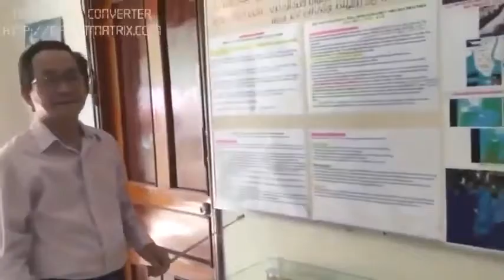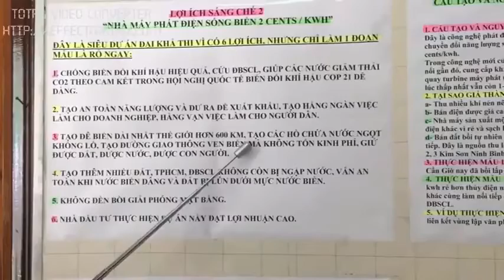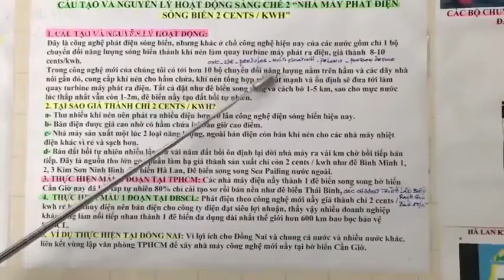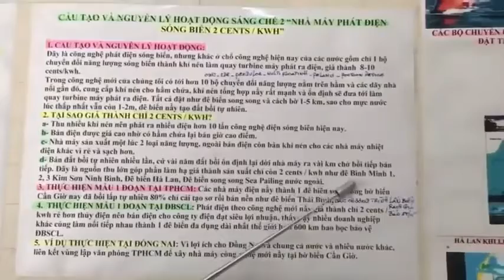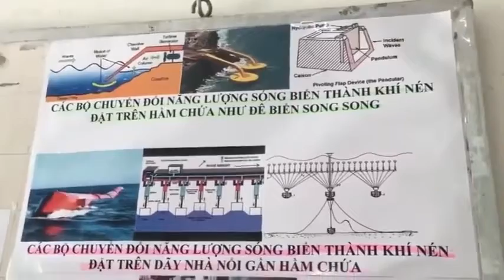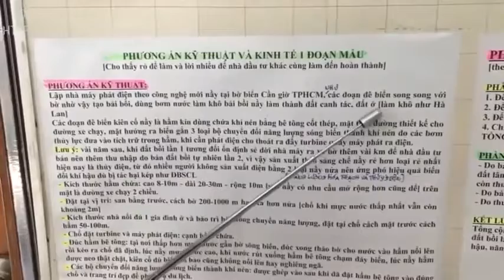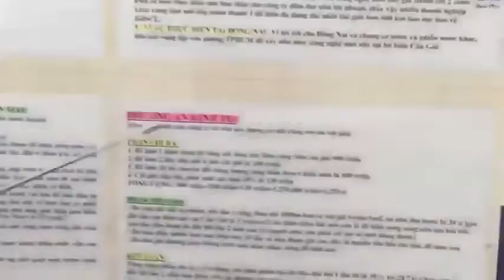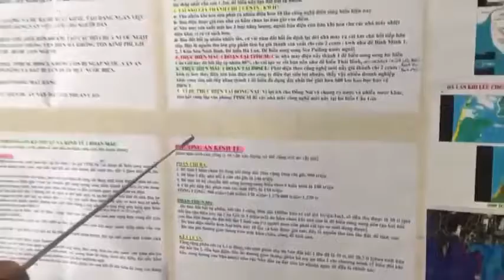Đê Biển kiên cố bê tông cốt thép bao bọc bảo vệ Kiên Giang, xây dể, nhanh, lời to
NHÀ ĐẦU TƯ XÂY 1 ĐẠI DỰ AN DỂ, NHANH, LỜI TO: NHÀ MÁY NĂNG LƯỢNG TÁI TẠO 2 CENTS/1KWH 1 TRIỆU MW+ĐÊ BIỂN ĐA DỤNG 700 KM KIÊN CỐ BAO BỌC BẢO VỆ TPHCM VÀ ĐBSCL+ĐƯỜNG VEN BIỂN TPHCM-CÀ MAU-HÀ TIÊN

-  TẠI SAO GIÁ ĐIỆN CHỈ CÓ 2 CENTS/1KWH?
Vì nhà máy là đê biển song song tạo đất bồi tạo nguồn thu làm giảm giá thành, cộng với đê biển là hầm chứa khí nén lưu trữ năng lượng do nhiều bộ chuyển đổi năng lượng sóng biển thành khí nén nên càng hạ giá thành hơn nửa [trong khi điện sóng biển các nước hiện nay không có hệ thống lưu trữ năng lượng nên chỉ có 1 bộ, họ đang tìm kiếm nhưng chưa có phải dùng pin acquy rất tốn kém làm tăng giá thành ]
-  TẠI SAO NHÀ MÁY NĂNG LƯỢNG TÁI TẠO STCM NẦY CÓ CÔNG SUẤT KHỔNG LỒ 1 TRIỆU MW MÀ LẠI XÂY DỂ, NHANH, LỜI TO?
Vì Nhà máy nầy là đê biển kiên cố bê tông cốt thép  bao bọc TPHCM và ĐBSCL dài hơn 700 km có 20 ngàn tổ máy giống nhau, hoạt động độc lập nhau.
Khi 1 doanh nghiệp xây 1 tổ máy trên bờ xong kéo đến hiện trường, các doanh nghiệp khác thấy xây dể, nhanh, lời to, sẽ ùn ùn làm tiếp giống như thế, các tổ máy nối liền nhau thành Đê biển STCM [như xin làm thủy điện trước đây mặc dầu sông đâu có nhiều chổ như biển để mà làm].
Hình1: Đường chỉ đỏ là Nhà máy năng lượng tái tạo STCM dài hơn 700 km có 20 ngàn tổ máy còn là Đê biển song song tạo bồi STCM hay Đường ven biển STCM.

Hình 2: 1 tổ máy của Nhà máy năng lượng tái tạo STCM còn là 1 đoạn 30-50m của Đê biển STCM có hình đường chỉ đỏ bao bọc TPHCM và ĐBSCL.

-  TẠI SAO ĐÊ BIỂN ĐA DỤNG HƠN 700 KM KIÊN CỐ BÊ TÔNG CỐT THÉP BAO BỌC BẢO VỆ TPHCM VÀ ĐBSCL NẦY TỰ CÓ?
Vì Nhà Máy nây có hầm chứa khí nén  bằng bê tông cốt thép chay dọc từ TPHCM về Cà Mau đến Hà Tiên hơn 700 km tạo thành 1 đê biển song song trên biển gần bờ biển như hình 1, nên đê biển nầy tự có khi xây Nhà máy năng lượng tái tạo STCM.

- TẠI SAO ĐƯỜNG VEN BIỂN TPHCM-CÀ MAU-HÀ TIÊN TỰ CÓ?
Vì Nhà Máy nầy có mặt trên hầm chứa khí nén là Đường xe chạy hơn 700 km nên Đường ven biển nầy tự có khi xây Nhà máy năng lượng tái tạo STCM [như các nhà máy thủy điện nhưng nó chỉ 1 đoạn ngắn nối 2 bờ]

- TẠI SAO DỰ ÁN NẦY LÀ GIẢI PHÁP ĐÁP ỨNG 11 YÊU CẦU CẦN CÓ GIẢI PHÁP CỦA ĐBSCL VÀ LÀM TPHCM HẾT NGẬP NƯỚC?
- Yêu cầu 1: làm hết ngập nước.
- Yêu cầu 2: làm hết lún đất.
- Yêu cầu 3: làm hết lở đất.
- Yêu cầu 4: làm hết mất rừng ngập mặn.
- Yêu cầu 5: làm hết hạn mặn.
- Yêu cầu 6: làm hết thiếu nước ngọt.
- Yêu cầu 7: làm hết thiếu phù sa.
- Yêu cầu 8: làm hết thiếu năng lượng điện.
- Yêu cầu 9: làm hết thiếu đường giao thông.
- Yêu cầu 10: làm hết thiếu việc làm.
- Yêu cầu 11: làm hết thiếu đầu tư trong ngoài nước.
Giải thích
- Yêu cầu 1 làm hết ngập nước: Vì Đê biển STCM làm triều cường nước biển dâng bị chận lại nên không ngập nước, không nhấn chìm được TPHCM và ĐBSCL
- Yêu cầu 2 làm hết lún đất: Vì Đê biển STCM bao bọc bảo vệ làm TPHCM và ĐBSCL như hồ nước khổng lồ, 2 mùa đều có nước từ thượng nguồn sông Mekong đổ xuống làm dư nước nên không cần dùng nước giếng làm hết lún đất.
- Yêu cầu 3 làm hết lở đất: Vì Đê biển STCM làm giảm sóng, tạo đất bồi, hết lở mất đất.
- Yêu cầu 4 làm hết mất rừng ngập mặn: Vì Đê biển STCM làm giảm sóng, tạo đất bồi, nên hết mất rừng ngập mặn.
- Yêu cầu 5 làm hết hạn mặn: Vì Đê biển ngăn mặn chảy vào, giử nước ngọt đầu nguồn sông Mekong chảy xuống 2 mùa mưa nắng nên không thiếu vào mùa nắng không bị hạn mặn.
- Yêu cầu 6 làm hết thiếu nước ngọt: Vì Đê biển ngăn mặn chảy vào, giử nước ngọt đầu nguồn sông Mekong chảy xuống 2 mùa mưa nắng nên không thiếu.
- Yêu cầu 7 làm hết thiếu phù sa: Vì Đê biển ngăn mặn chảy vào, giử nước ngọt và phù sa đầu nguồn sông Mekong chảy xuống 2 mùa mưa nắng nên không thiếu phù sa.
- Yêu cầu 8 làm hết thiếu năng lượng điện:  Vì Nhà máy Năng lượng tái tạo STCM phát ra 1 triệu mw điện sạch, giá rẻ                                            2 cents=440đ/1kwh tạo an toàn năng lượng cả nước.
- Yêu cầu 9 làm hết thiếu đường giao thông: Vì Nhà máy năng lượng tái tạo STCM còn là Đường ven biển hơn 700 km TPHCM-Cà Mau-Hà Tiên
- Yêu cầu 10 làm hết thiếu việc làm: Vì có nhiều đại dự án như Nhà  Máy năng lượng tái tạo STCM, Đê biển đa dụng STCM, Đường ven biển STCM...
- Yêu cầu 11 làm hết thiếu đầu tư trong ngoài nước: ĐBSCL không còn các khổ nạn trên, lâu ngày những việc cần làm đã không được làm nên nay có nhiều cơ hội cho Nhà đầu tư trong ngoài nước đến thực hiện các dự án.